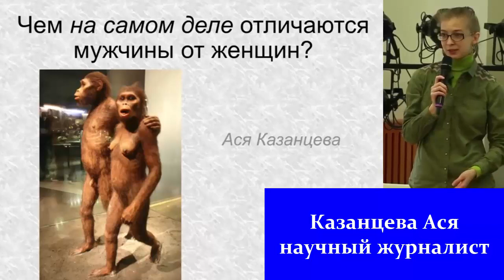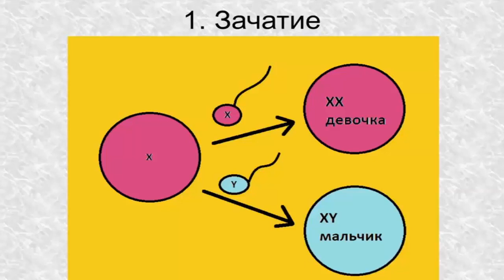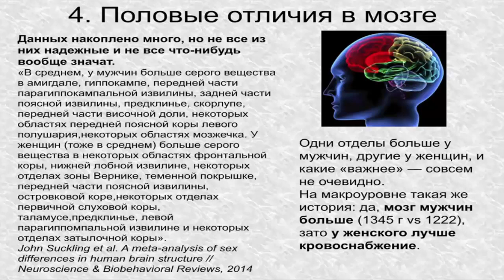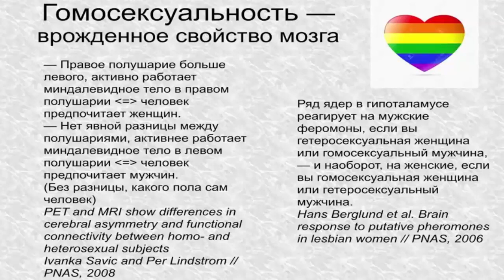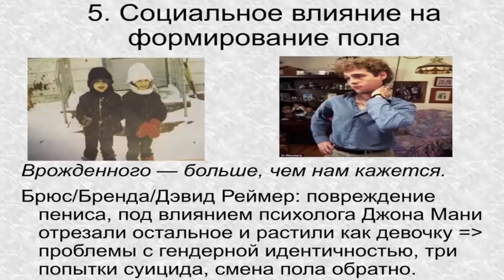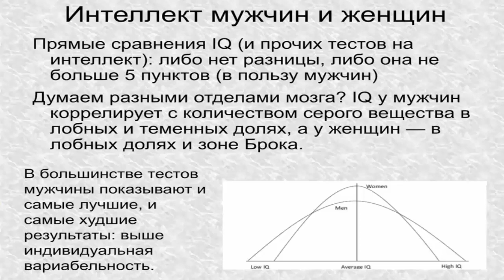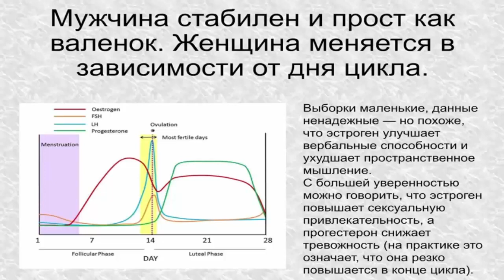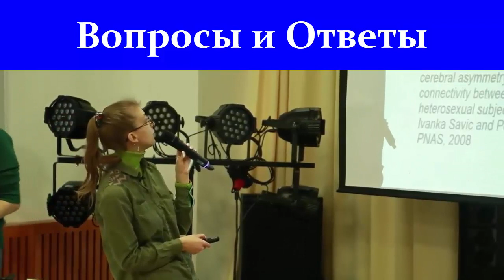Казанцева А. Мозг мужчины и мозг женщины: есть ли отличия? Video ReMastered.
Политехнический музей
Ася Казанцева. Мозг мужчины и мозг женщины: есть ли отличия? 2015 г.
Ася Казанцева, российский научный журналист, популяризатор науки. Автор научно-популярных книг, лауреат премии «Просветитель».
Родилась: 5 сентября 1986 г. (34 года), Сосновый Бор